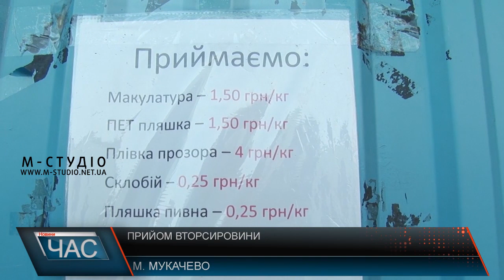Прийом вторсировини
Що робити з макулатурою?  Викидати, спалити ? Але найкращий варіант здати у спеціальні пункти прийому вторинної сировини, де вам за цей якась копійчина перепаде. Крім того, приймають і скляні та ПЕТ пляшки,  склобій та плівку. Що по чім – дивіться у сюжеті.